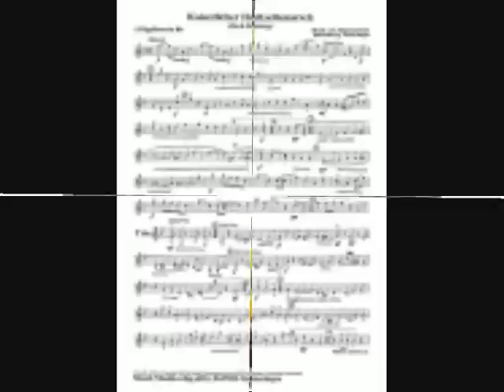Hoch Habsburg Kaiserlicher Hochzeitsmarsch Ernst Mosch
Ernst Mosch  &  Egerländer Musikanten
mit dem Titel  "Hoch Habsburg Kaiserlicher Hochzeitsmarsch"